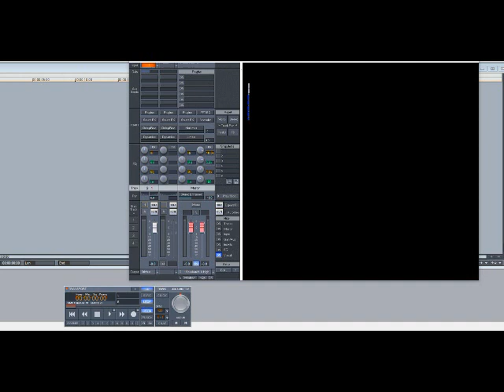Erykah Badu –Soldier (Slowed Down